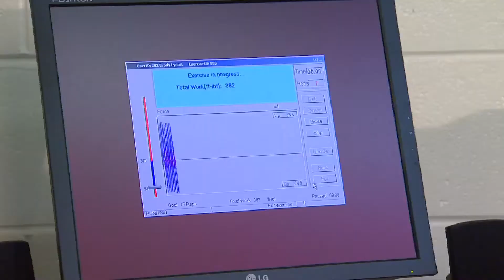Pursuit of Excellence: VERT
The Pursuit of Excellence Hockey Academy combines a very intense comprehensive hockey development program, a school with high academic excellence, participation in a very competitive minor hockey league, and an unparalleled training program for acquiring rock solid life skills and life values.